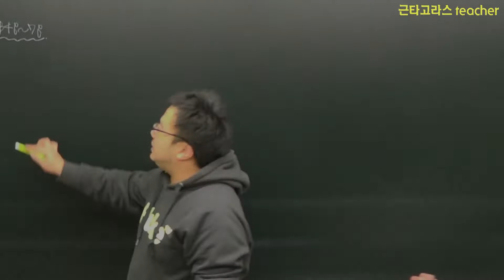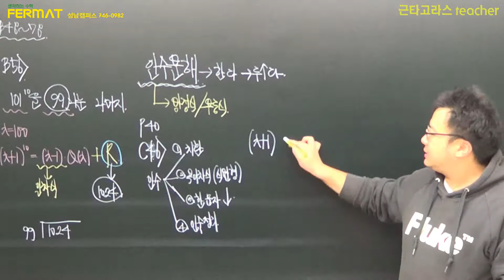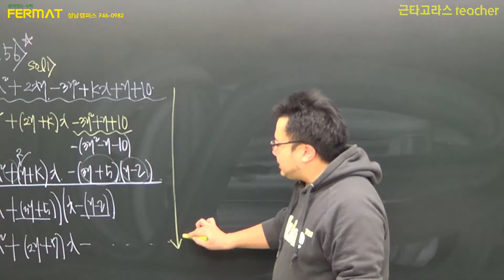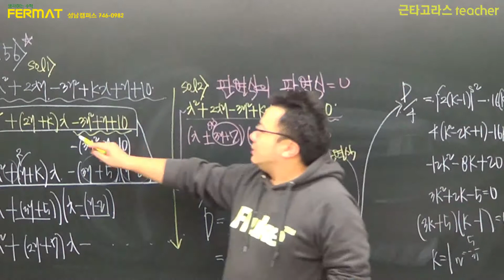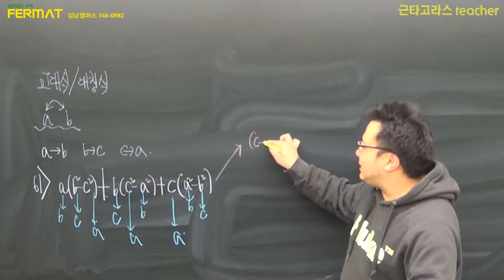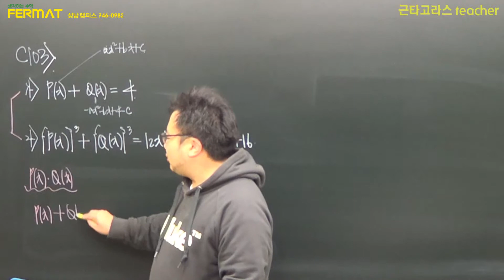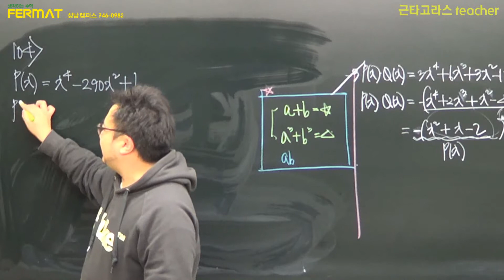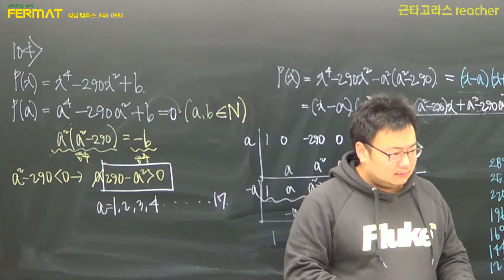고등(상)2019자이스토리 5회차